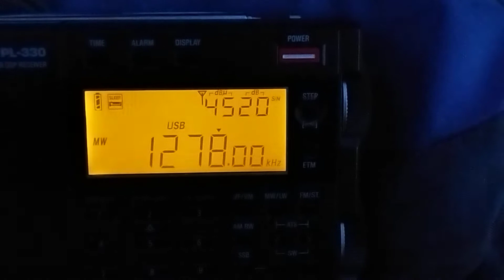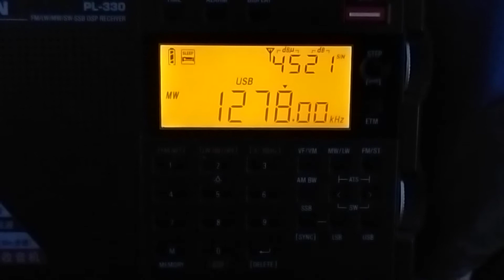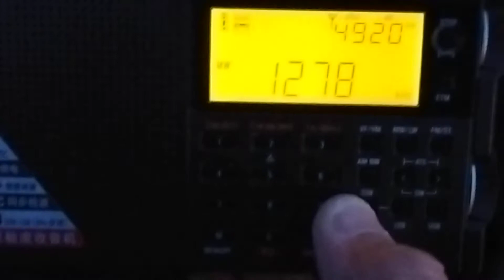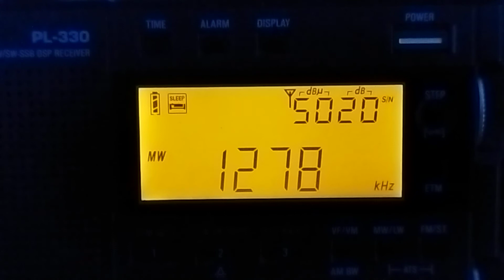1278 kHz Iran+Odessa